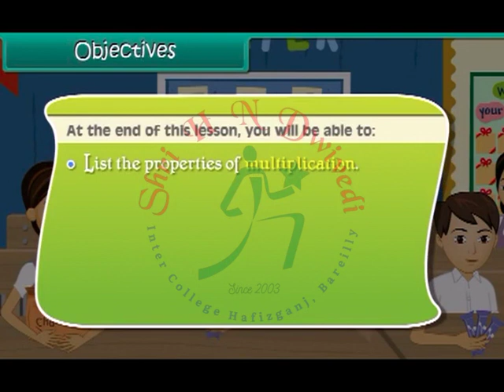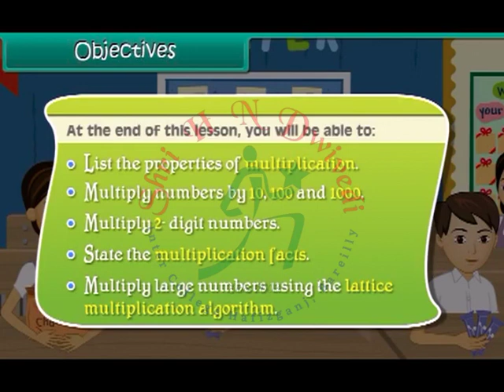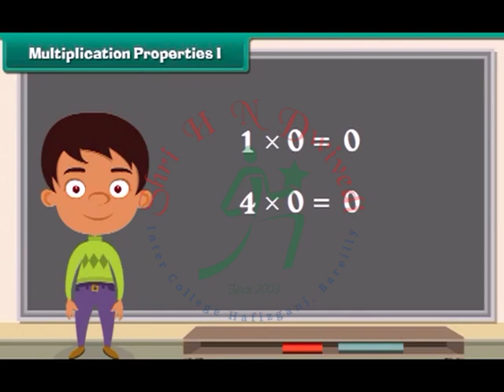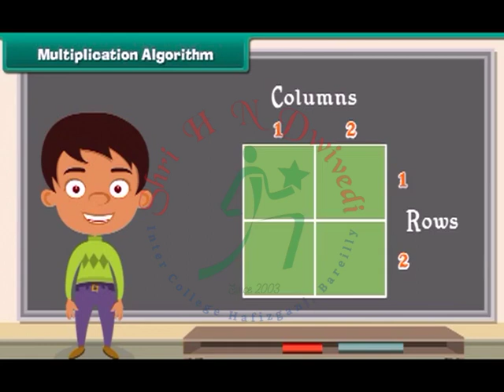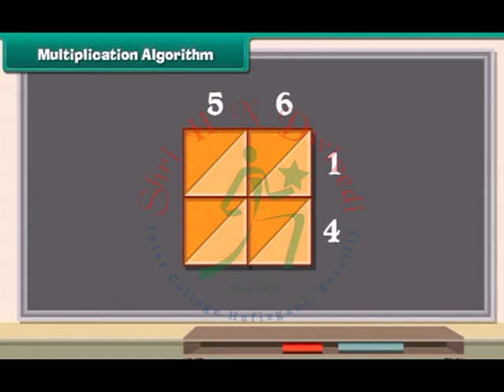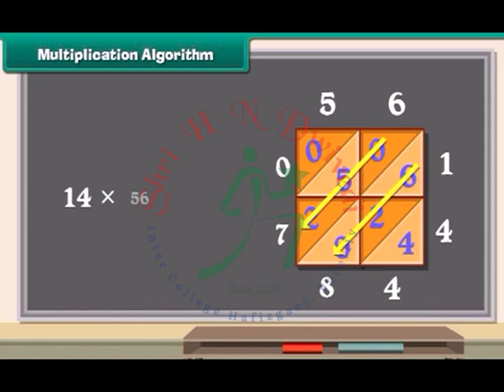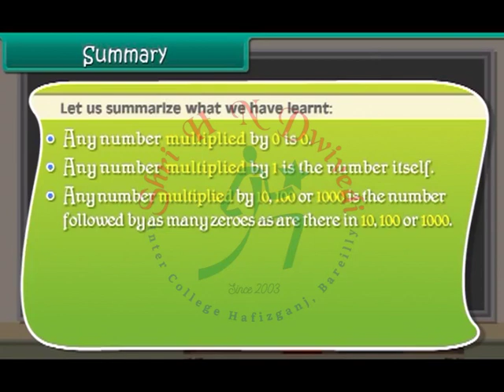SHNDIC Class 3rd_EM_MATHS_Multiplication